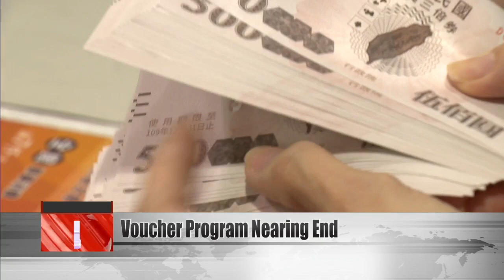Hotels offer bargains as Triple Stimulus Voucher Program ends in less than a month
It''s been more than four months since the launch of the Triple Stimulus Voucher program, and most people have already spent their vouchers. However, according to the Economics Ministry, 3% of people entitled to these vouchers have yet to claim them. In addition, among the issued paper vouchers, 8 and a half billion NT worth of those have yet to be used, standing at 13%.

With less than one month to go before both the claim date and usage date expire, hoteliers are ratcheting up special discounts, such as a free extra night~ or two buffet meals for the price of one. Customers can also be awarded vouchers for weekday accommodation. The aim is to encourage those who have not used their Triple Stimulus Vouchers to use them by offering bargains before the program draws to a close.